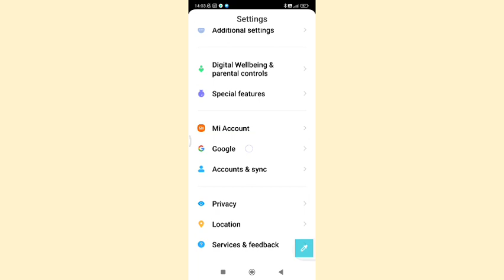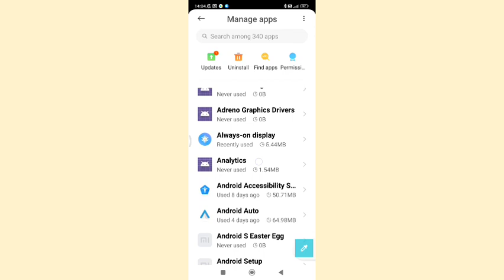how to check more apps redmi k20 pro, redmi k20 pro me more apps check kaise kare